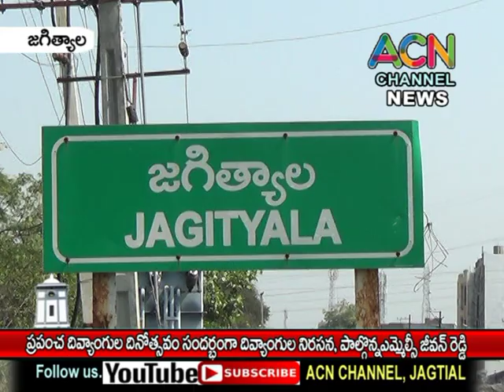జగిత్యాల : ప్రపంచ దివ్యంగుల దినోత్సవం రోజున దివ్యంగుల నిరసన, పాల్గొన్న ఎమ్మెల్సీ టి. జీవన్ రెడ్డి